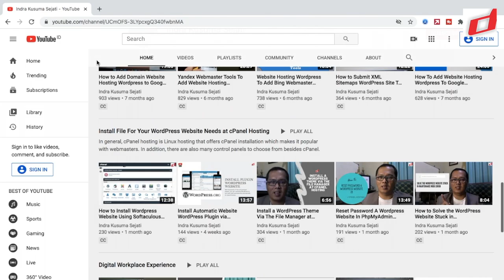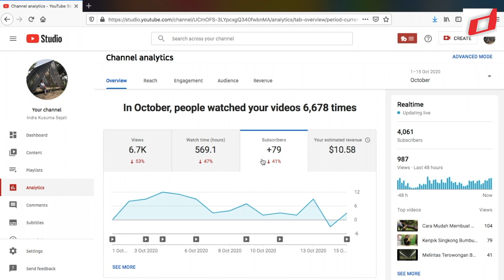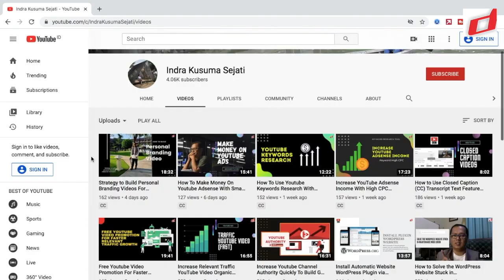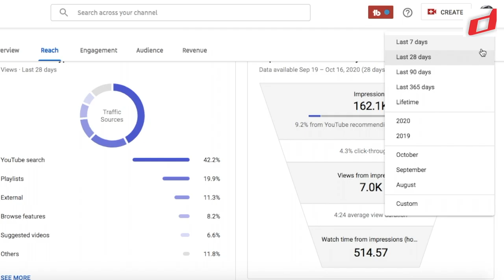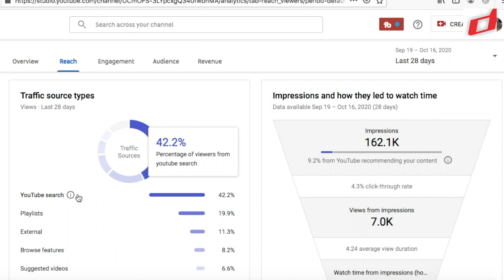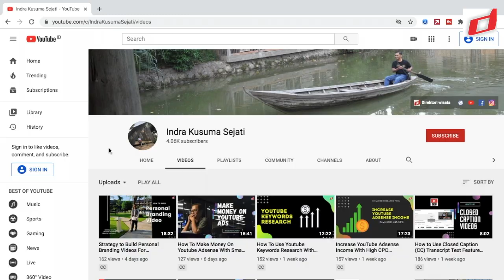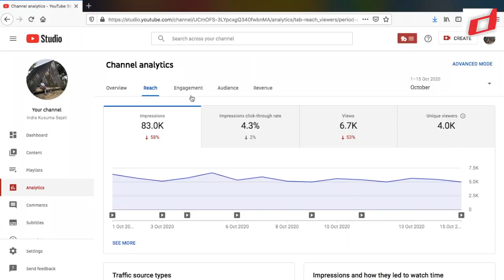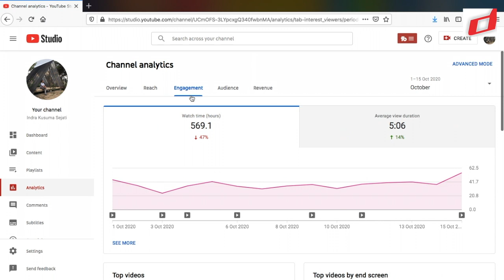How to Use Youtube Analytics Tools for Video Performance Growth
As a Youtube channel owner, of course you need to measure the performance of your videos according to your target audience. So, you can evaluate and develop your channel regularly. All that you can do with Youtube Analytics Tools.

Youtube Analytics tools are tools for measuring the performance of your channel and videos on Youtube.

You'll want to know the effect of the videos you upload on Youtube on the success of your channel.

Video performance on Youtube is measured based on a set of metrics displayed in graphical form.

There are many variables that you can measure based on metrics in the Analytics Youtube Tools.

In this video I will share experiences on How to Increase Youtube Video Performance with Youtube Analytics Tools along with the benefits and how to use it as a reference for video performance on the Youtube channel. Please follow each step in my video tutorial. []